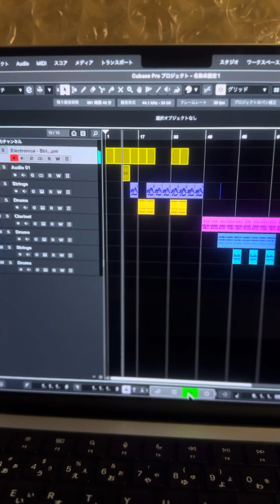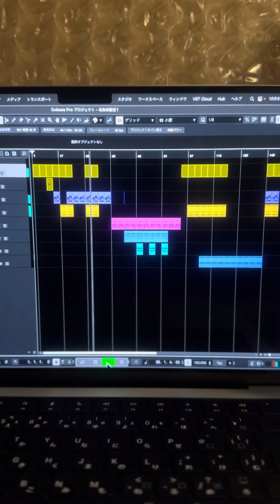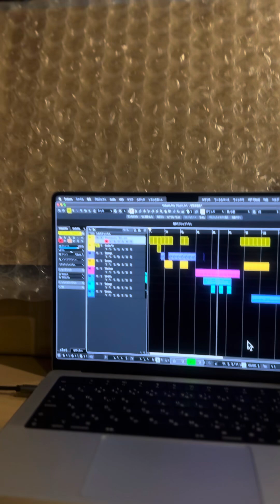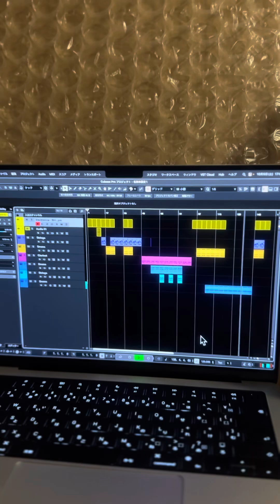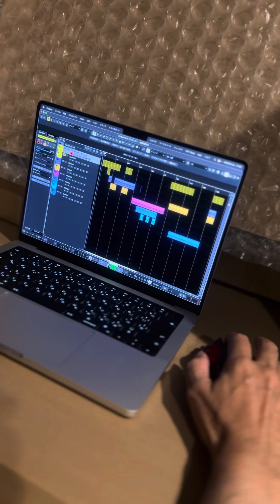危険きわまりない恋LOVE MY LIFEという.作品です。いつも.ご試聴ありがとうございます。はりがえむねよ。